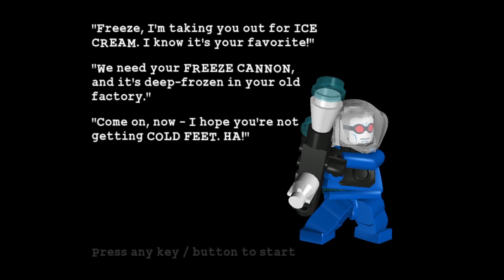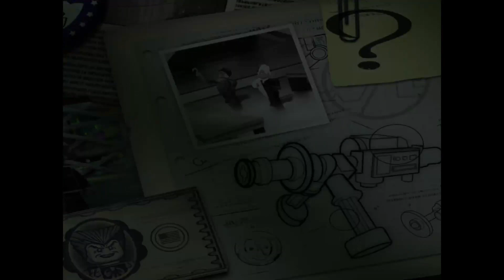On The Rocks | LEGO Batman 1 | Villains Episode 1 - The Riddler's Revenge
We continue the villain missions with Riddler and Mr. Freeze. We complete the On The Rocks level in LEGO Batman The Videogame in Episode 1 - The Riddler's Revenge.